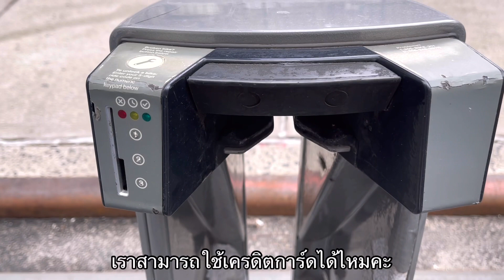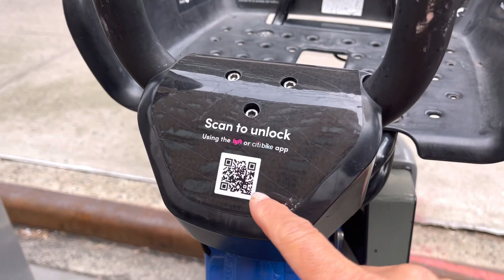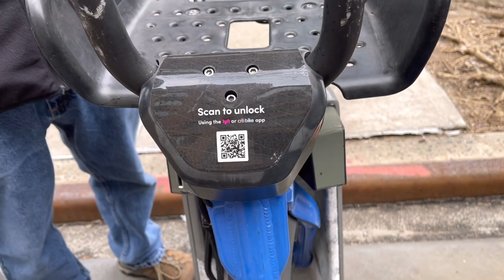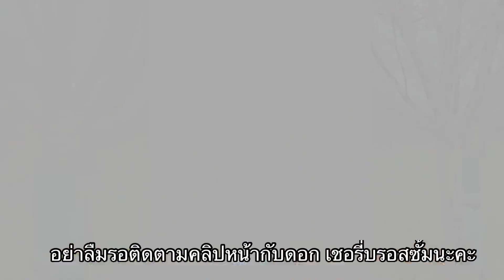แมนแฮดตัน นิวยอร์กซิตี้ เมืองที่นิยมของนักท่องเที่ยวทั่วโลก เที่ยวสวนสาธารณะอันดับต้นๆของโลก Ep124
เที่ยวนิวยอร์ก CentralPark สวนสาธารณะใจกลางเมืองอันดับต้นๆของโลก เป็นสวนที่อุดมสมบูรณ์และกว้างขวางมากๆ สวนนี้มีความร่มรื่นเป็นอย่างมากเปรียบเสมือนเป็นปอดใหญ่ใจกลางเมืองเลยทีเดียวค่ะ นอกจากนั้นยังมีทิวทัศน์ที่สวยงาม ไปเที่ยวฤดูไหนก็จะมีความสวยงามที่แตกต่างกันไป และสวนแห่งนี้ยังเป็นแหล่งพักผ่อนหย่อนใจที่ดีที่สุดในนิวยอร์กอีกด้วยค่ะ และวันนี้ขวัญได้พาเดินเที่ยวดูตัวเมืองชมตึกรามบ้านช่องของนิวยอร์กซิตี้ด้วยจ้า

ยินดีต้อนรับเพื่อนๆและท่านผู้ชมทุกๆท่านที่เข้ามาชมวีดีโอค่ะ เรื่องราวต่างๆที่ขวัญได้ถ่ายทอดลงในวีดีโอจะเป็นการแชร์ประสบการณ์การใช้ ชีวิตในต่างประเทศสหรัฐอเมริกา เรื่องราวความเป็นอยู่ในแบบ ชีวิตมาดาม อยู่ง่ายกินง่าย ใช้ชีวิตอย่างไรในประเทศสหรัฐอเมริกา การใช้ชีวิตต่างแดน ทำงานหาเลี้ยงชีพ พาเที่ยวดูธรรมชาติ ตามป่าตามเขา ชมบ้านเมือง ที่อยู่อาศัยในเขต นิวยอร์ก และในรัฐอื่นๆของประเทศสหรัฐอเมริกา พากินพาเที่ยวในบางครั้งที่มีโอกาส ในช่วงฤดูร้อนก็จะไป เก็บเห็ด เก็บผักป่า ในอเมริกา

 ติดตามผลงานภาพนิ่งได้ที่

ติดตามผลงานทางยูทูปอีกช่องทางหนึ่งเกี่ยวกับงานแกะสลักและงานฝีมืออื่นๆ
Khwan Carving Art
Facebook page: Khwan Carving Art
Business Events
Fruit and vegetable carving, Soap carving

KHSHOPANDHANDCRAFTEDGOODS.COM